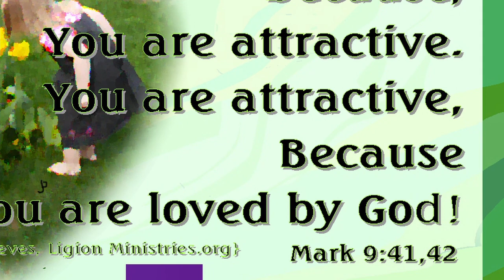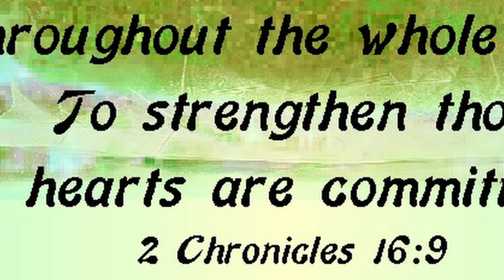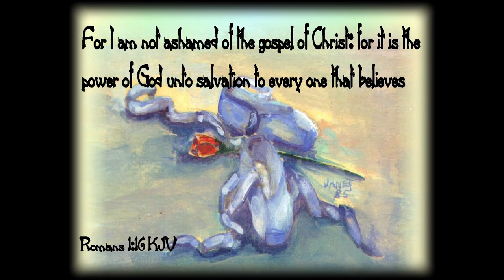Lovely Moments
Lovely words with music and artistic expression.